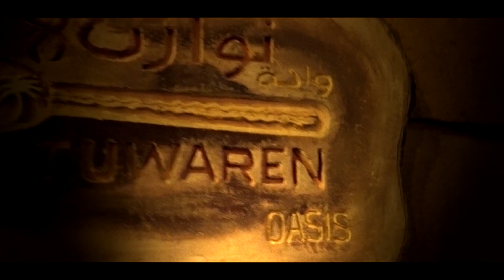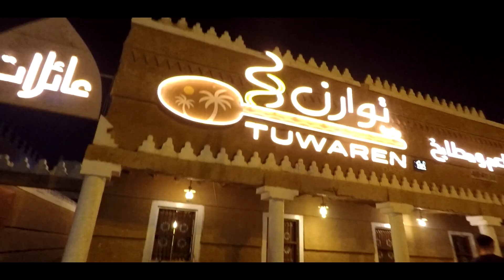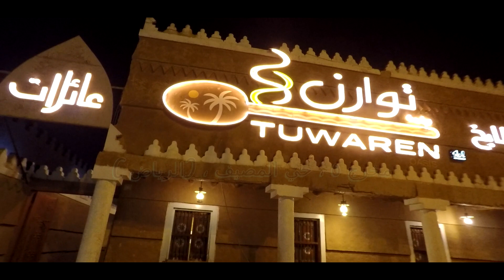Tuwaren مطعم توارن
Located at: Exit 5 , al-masif District, Riyadh KSA
مخرج ٥ ، حي المصيف ، (الرياض ) المملكة العربية السعودية

Restaurant manger: Jalal Ahmed
المدير : جلال احمد